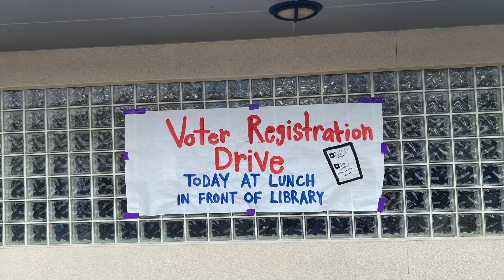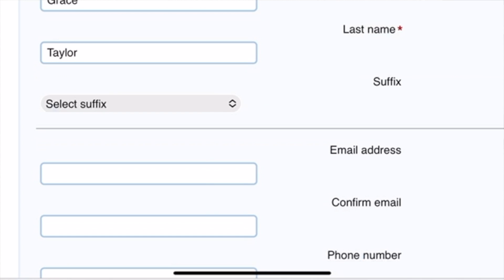Register to Vote